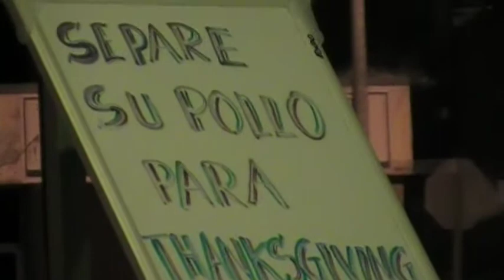no es el Gringo HERMAN de Alicia y Abencia